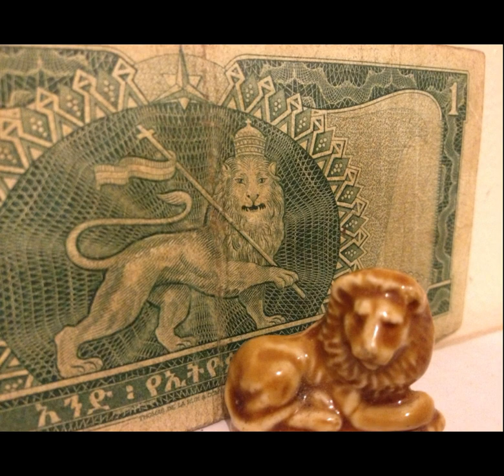ETC - More Alive - Track 7 - Diamond Tea LP - Visualizer - Higher Than You Records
ETC - "More Alive"
Produced by ETC
Lyrics Written & Performed by Eric Casey
2023,2024 Higher Than You Records
Track 7 off of the Diamond Tea album
Rochester, NY
Roots, Reggae, Dancehall, Rub a Dub, Lover's Rock